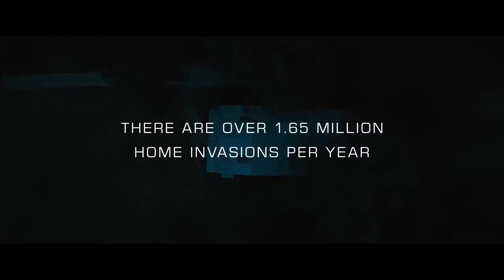NO ONE WILL SAVE YOU Trailer (2023) Alien Horror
Watch the official trailer for No One Will Save You! Streaming on Hulu September 22, 2023.

A young woman who's been alienated from her community finds herself in a face-off against a host of extraterrestrial beings who threaten her future while forcing her to deal with her past.